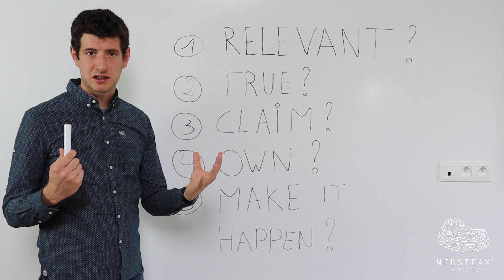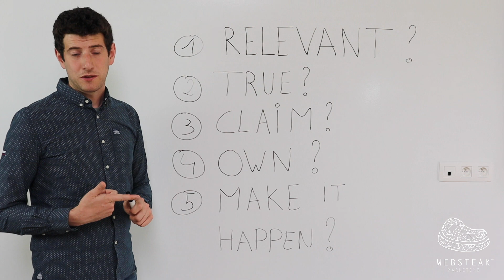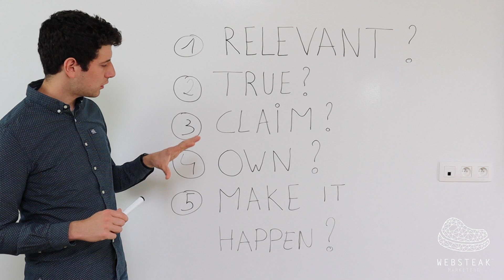Creëer een 'category of one' en neem een voorsprong op je concurrenten • Digital Marketing Tips